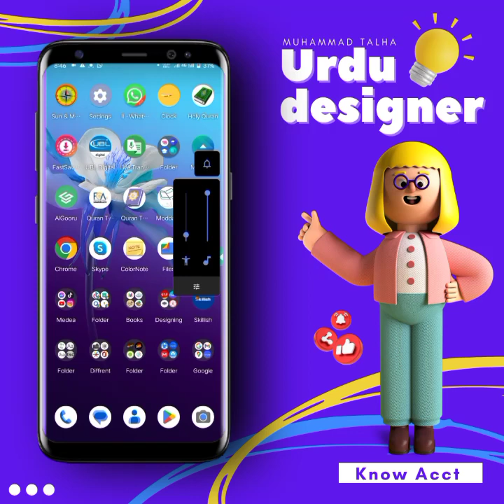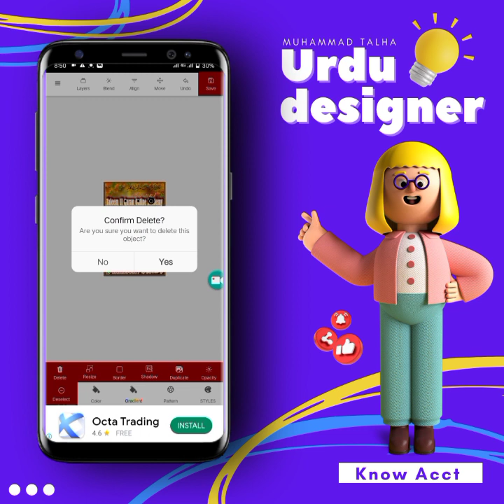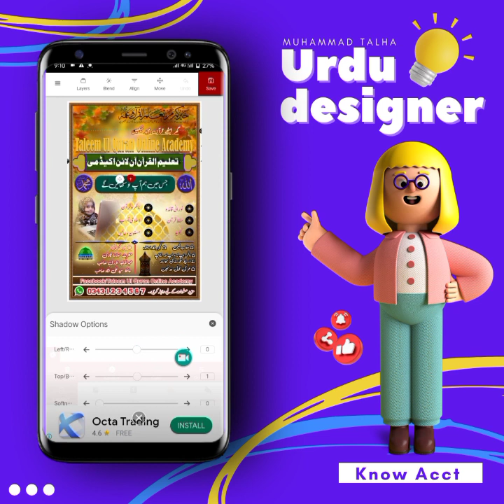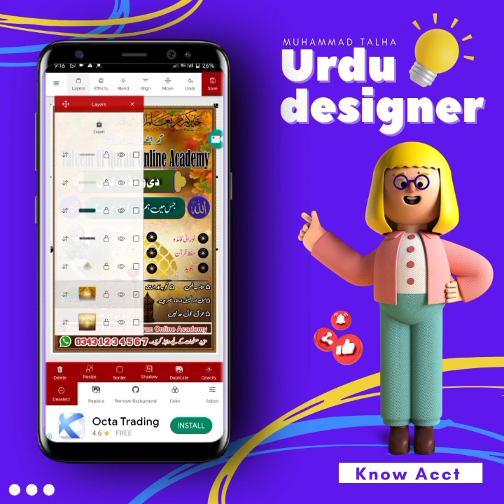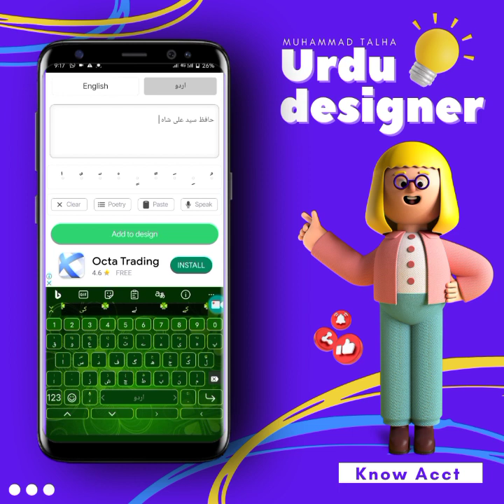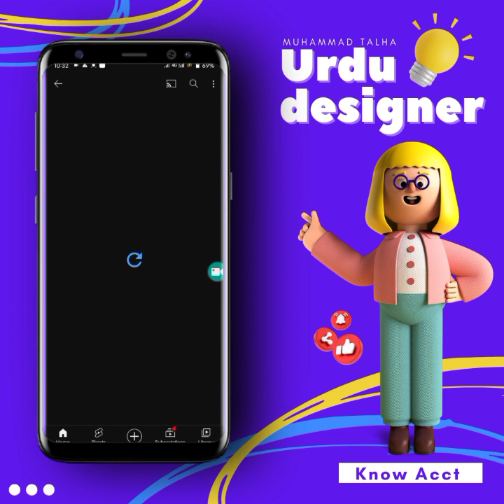How to create post on Urdu designer app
اردو ڈیزائنر پر کیسے پوسٹ تیار کریں اپنی آن لائن قرآن اکیڈمی کے لیے. اس ویڈیو میں مکمل طریقہ بتایا گیا ہے.